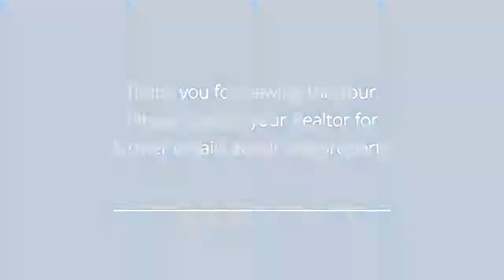47 Sunset Lane Tenafly, NJ 07670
Presented by: Orly Chen